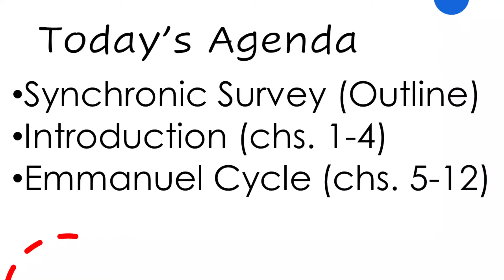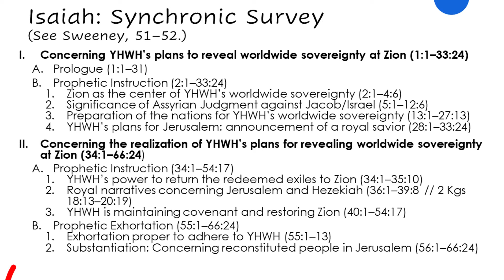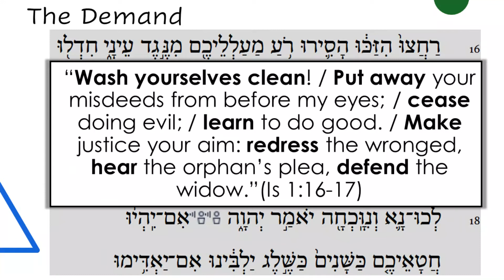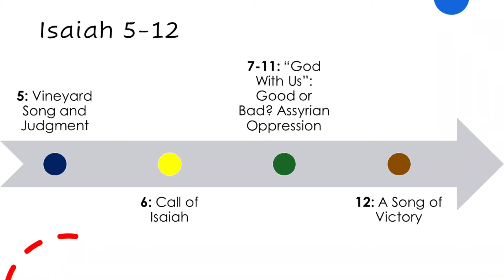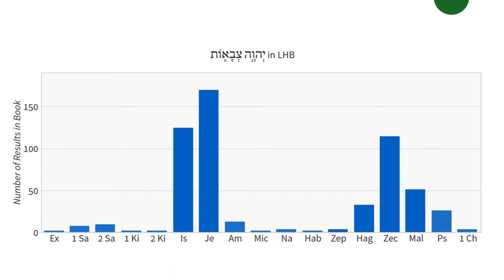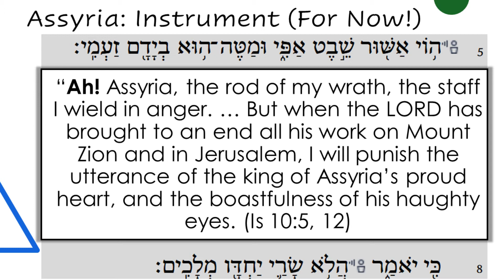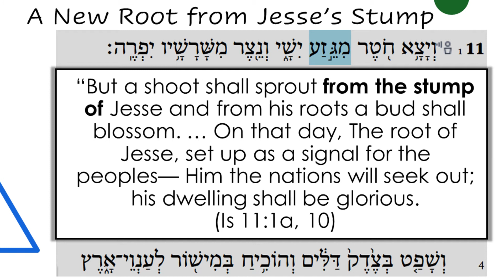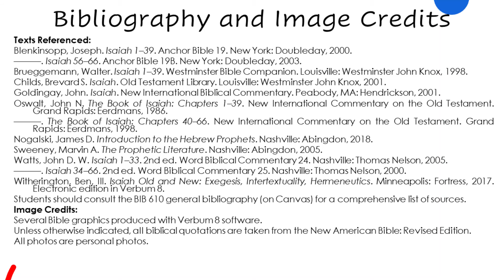Isaiah 1-12 (BIB 610 Class #17)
We travel to a great American military city, San Diego, to discuss how the Lord uses militaries, "hosts" in Bible-speak, to accomplish his purposes in the early chapters of Isaiah.